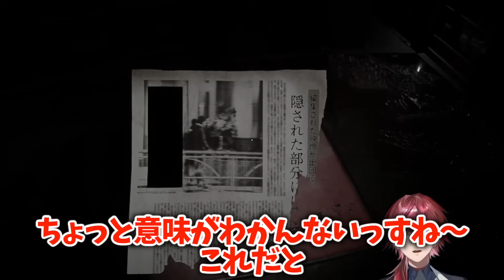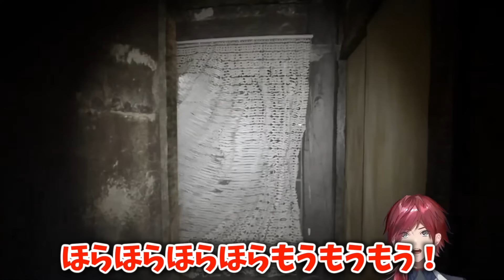【自撮】ホラゲーをプレイするもトークの面白さで怖さを半減させるローレンww【ローレン・イロアス/にじさんじ/切り抜き】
元配信: 【Jisatsu | 自撮】新年一発目ホラゲー会場【ローレン・イロアス/にじさんじ】

00:00 初手ハラ
03:09 エギあり！！
09:15 わがままおじさん
11:20 通販番組
20:51 関暁夫
25:05 言い訳が止まらないローレン
28:03 イグナス